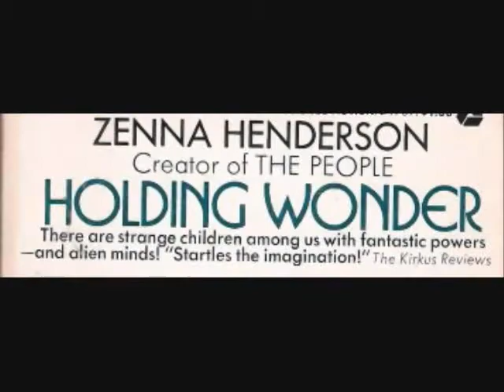Zenna's People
Montage of Zenna Henderson's Chronicles of the People, music by Carmine Coppola.